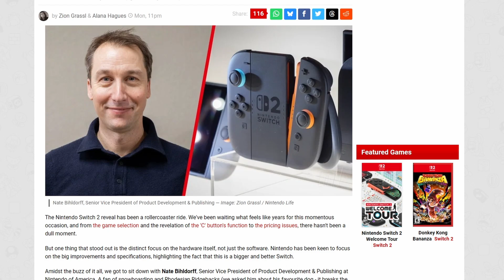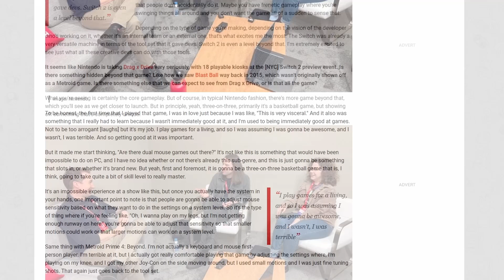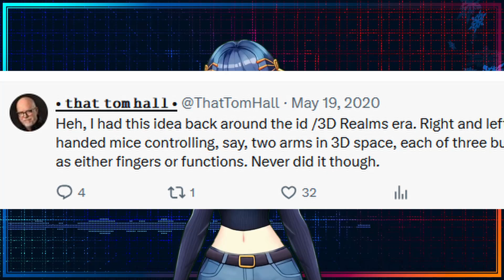The Nintendo Switch 2's 'Drag x Drive' is a humble Revolution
In the end, it's all about the games. - Jotting down some other quick thoughts, but the double mouse input in the Switch 2 is being quietly glossed over, perhaps even by Nintendo.

And various cover art and illustrative images, some under Creative Commons from Wikipedia

(gamedev) web forums constantly questioning the possiblity of dual mouse input:
and various replies from gamedevs and engineers

Eiri Sanada Ch.